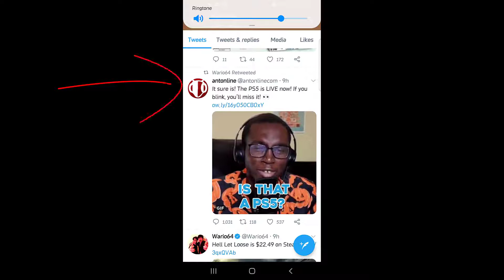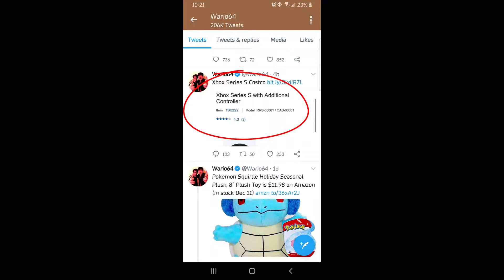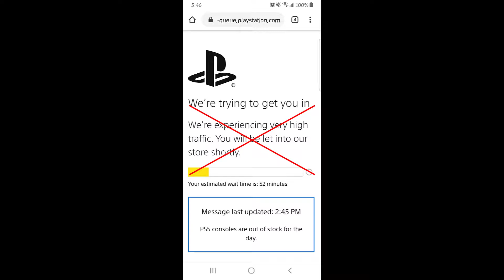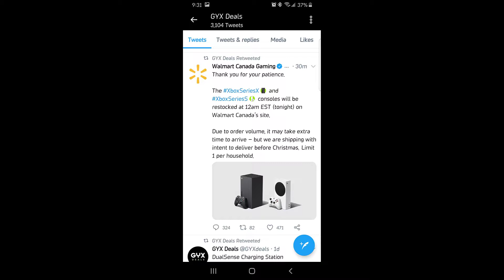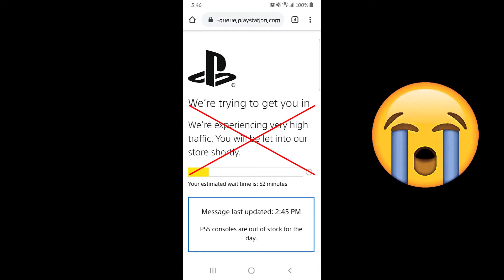PlayStation Direct PS5 | Surprise Multiple Drops 12/3 for PS5 and Xbox Series X!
Today 12/3 there were surprise multiple drops for PS5 and Xbox Series X. Including Target, Antonline, Costco, PlayStation Direct, and Walmart Canada. Did you secure your PS5 or Xbox Series X today? If you are like me, and you still need one or the other, make sure you follow and receive notifications from the below Twitter accounts: